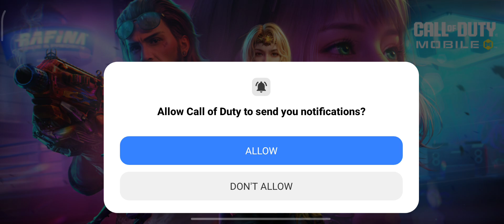call of duty mobile season 6 😱|| #@rahulgameing3890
your queries..
code mobile season 6
code mobile
code mobile season 6  battle  paas
call of duty season s10

I hope this enjoy video
thank you this watching for video

and please support to my channel 🙏